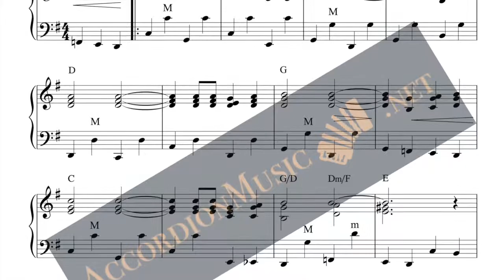This Land Is Your Land – accordion version with sheet music